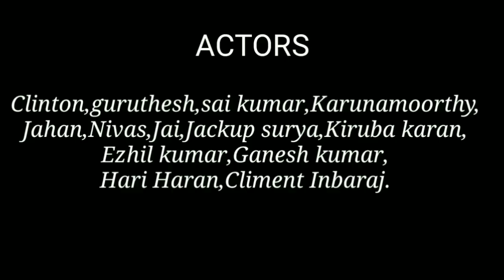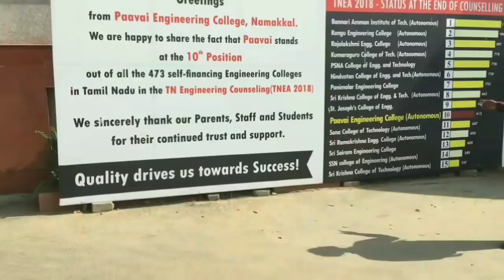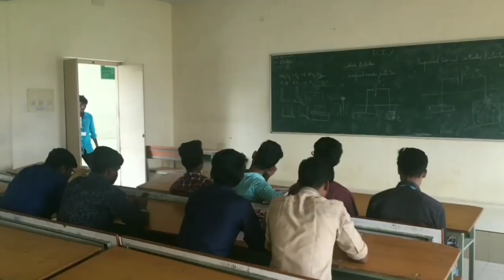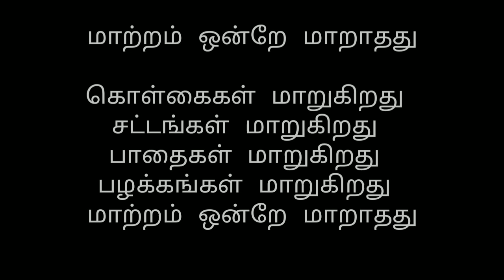Rhythm of life short flim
Paavai engineering college students